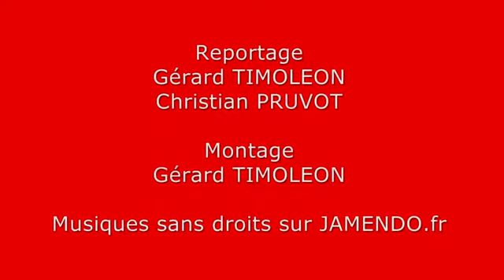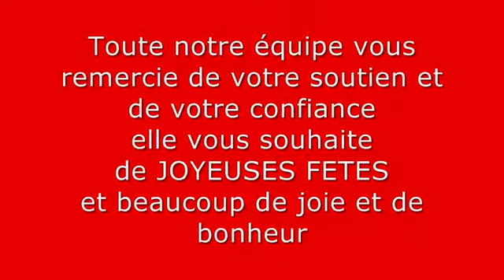ILLUMINATIONS DES PARTICULIERS DU CAUDRESIS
Chaque année des personnes rivalisent d'imagination pour décorer les extérieurs de leurs habitations, nous vous faisons partager notre petite balade à la découverte de celles-ci